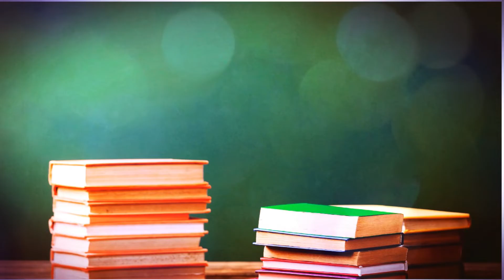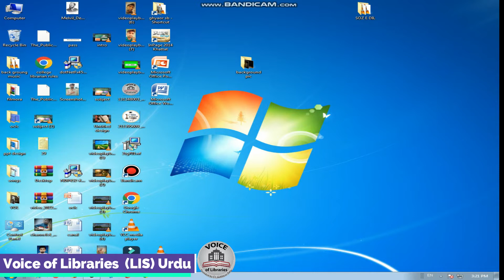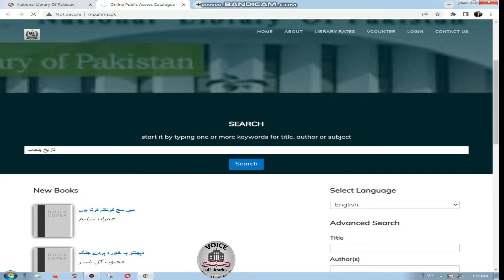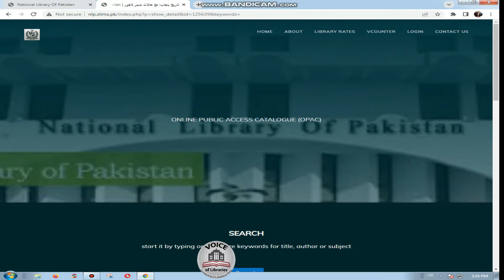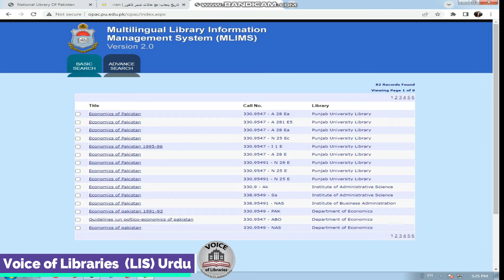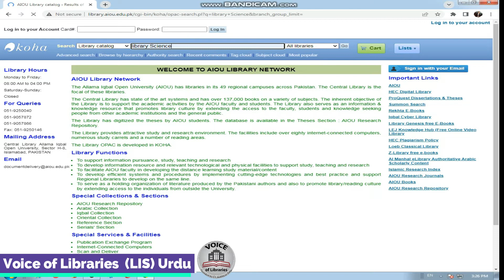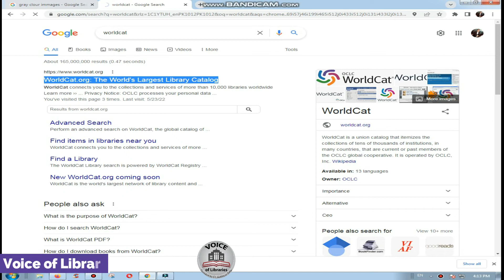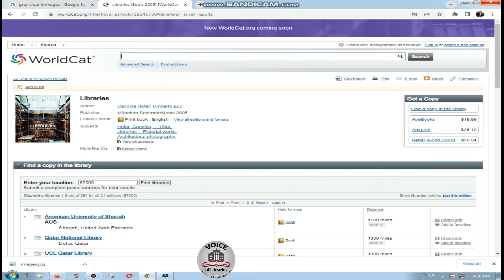Assign Classification Number & Subject Headings || without Classification and Subject Heading Scheme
A library classification is a system of Organization of knowledge by which library resources are arranged and ordered systematically. Library classifications are a notational system that represents the order of topics in the classification and allows items to be stored in that order.
Subject headings, like access points based on author names and titles, serve the dual function of location and collocation. Subject heading lists are used by library catalogers to aid them in their choice of appropriate subject headings and to achieve uniformity. Subject headings and thesauri are one of the two methods used to facilitate subject access to library materials. The other is library classification. Classification organizes knowledge and library materials into a systematic order according to their subject content, while subject headings provide access to documents through vocabulary terms. Subject Headings or Thesauri can assign multiple terms to the same document, but in classification, each document can only be placed in one class.

In a MARC bibliographic record subject heading is given in a 6XX field, consisting of either a single element in an $a subfield or of an $a subfield followed by subdivisions in $v, $x, $y, and/or $z subfields, that designates what a work is or what it is about.

Subject Heading is defined as the most specific word or group of words that captures the essence of the subject or one of the subjects of a book or other library material (e.g. serial, sound recording, moving image, cartographic material, manuscript, computer file, e-resource etc.) which is selected from a subject heading list containing the preferred subject access terms (controlled vocabulary) and assigned as an added entry in the bibliographic record which works as an access point and enables the work to be searched and retrieved by subject from the library catalog database. Subject headings are also used in a bibliography and index.

A subject heading may be subdivided by the addition of form subdivisions, geographical subdivisions, chronological subdivisions, and topical subdivisions to add greater specificity or add a parenthetical qualifier to add semantic clarification.

library education
library science education
Educational Videos
Library science urdu/hindi
aiou admission
aiou information
aiou latest info
Library science Questions and answes
Library science Solutions
Library Videos

branch_group_limit=branch%3AGPPL